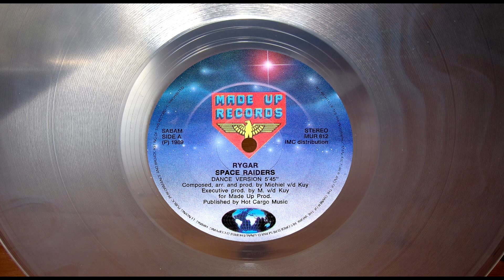RYGAR - SPACE RAIDERS (DANCE VERSION) (℗1989 / ©1989 / ©1999 / ©2015)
1989 RYGAR;
1989 MADE UP RECORDS, MUR 812;
1989 MADE UP RECORDS, MUR 501 CD;
1999 MADE UP RECORDS;
2001 MADE UP RECORDS;
2015 ELECTRIFY.